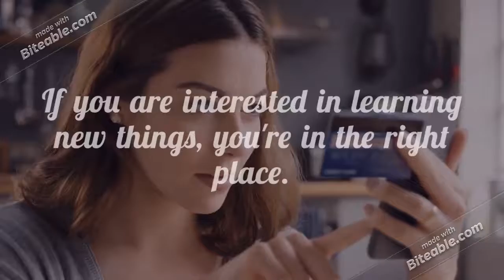Channel Trailer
Welcome to the Channel!  On this channel, you’ll find a variety of educational videos. If you are interested in learning new things, this channel will have something for you. We’ve already released a wide variety of videos on topics that include educational videos, science and technology and plenty of other things which will help you.